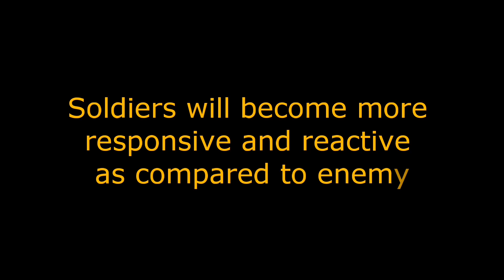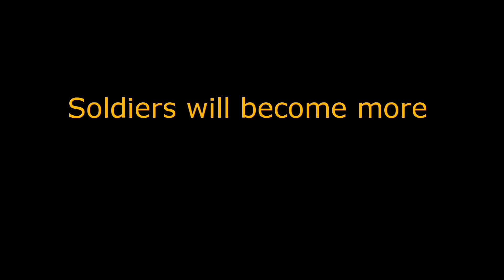What Is HoloLens By Microsoft